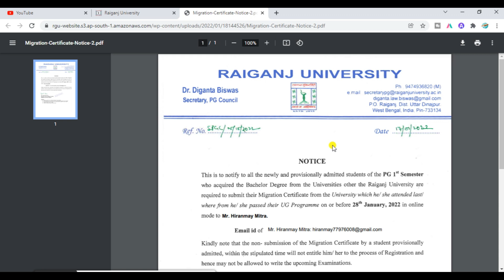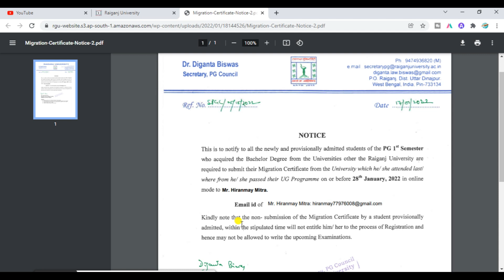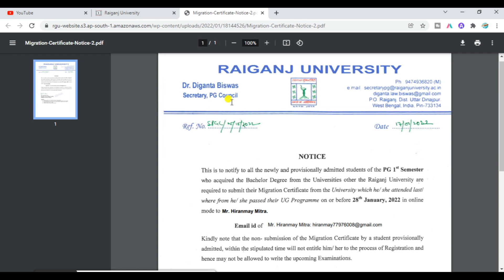Raiganj University PG 1st Semester Migration Certificate Notice 2021-2022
Raiganj University Notice for Submission of Migration Certificate 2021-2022 | Raiganj_University PG 1st Semester Migration Certificate Notice 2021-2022